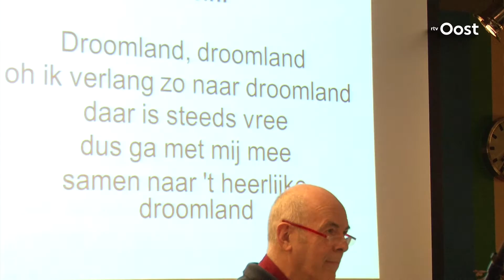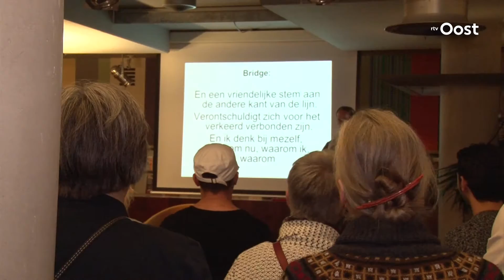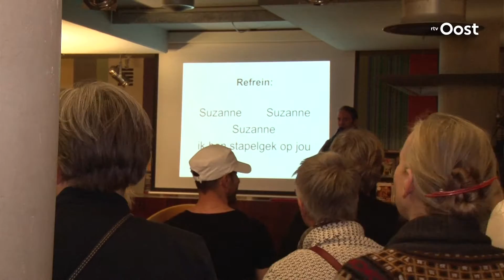Nederlands zingen tegen de eenzaamheid en om de taal te leren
Uit volle borst Nederlandstalige hits zingen, dat blijkt voor vluchtelingen een uitstekende manier om Nederlands te leren. 'Zing Nederlands met me' gebeurde al in Paradiso, Helma de Ruiter haalde het naar de bibliotheek in Hengelo.